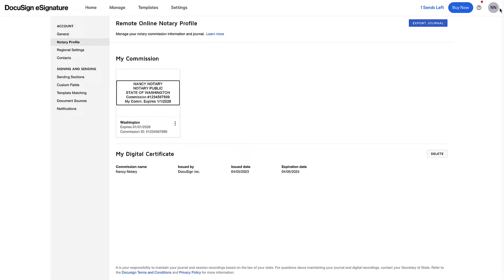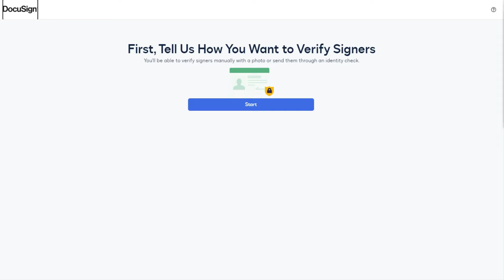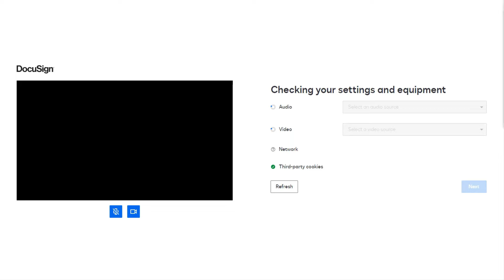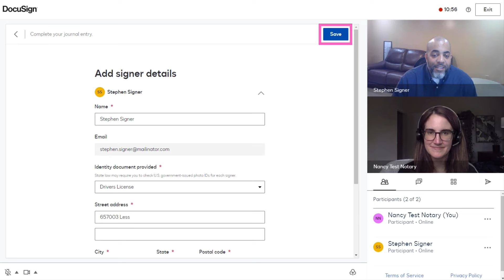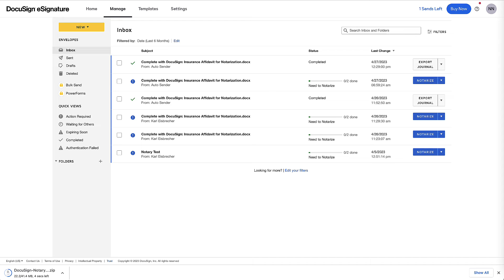Docusign Notary: How to Perform Remote Online Notarization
In this video, learn how to conduct a remote online notarization session for the first time as a notary. Docusign Notary enables you to remotely notarize documents online at scale, delivering a collaborative, connected video experience with multi-state support.